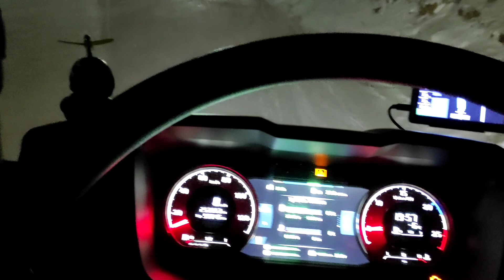Приехал в Иркутск.